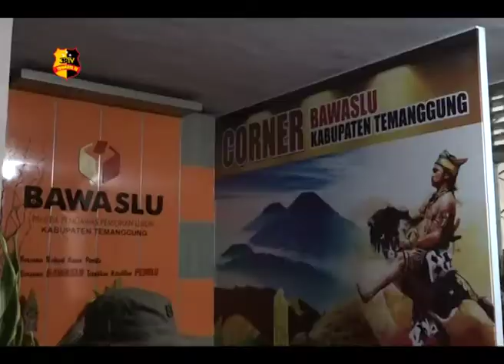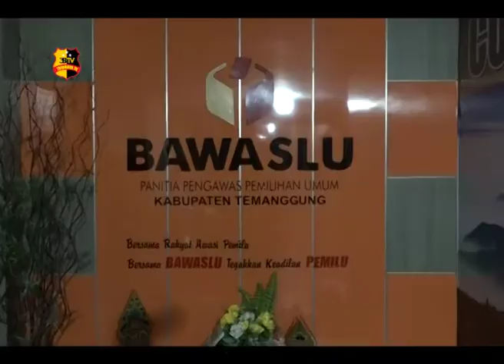PANWASLU TEMANGGUNG TERIMA LAPORAN ADA SERANGAN FAJAR